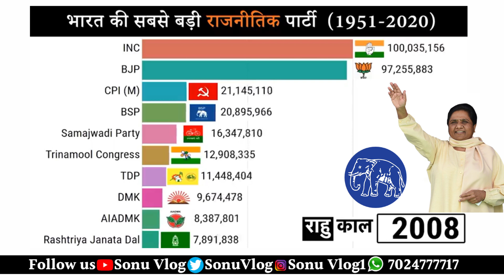जानिए कैसे बनी बसपा तीसरी बड़ी राजनीतिक शक्ति BSP Party !! Sonu Vlog